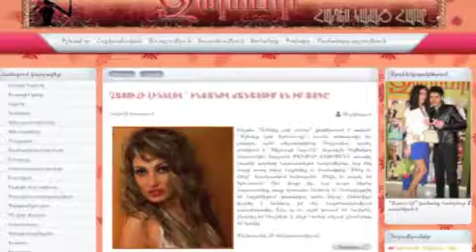edel vays -instrumental-allinsruments by hakop galadjian